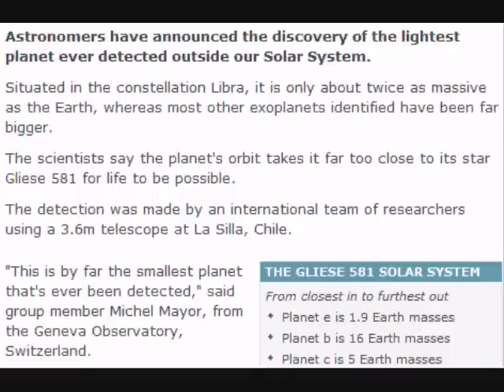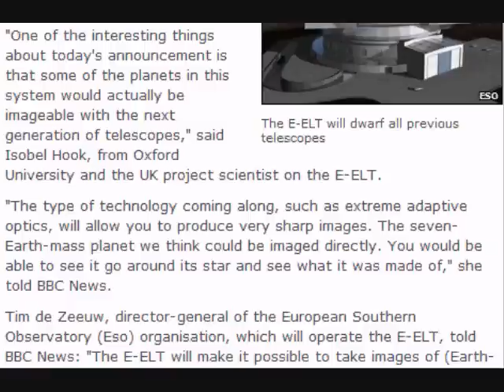BBC News - Lightest exoplanet is discovered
Lightest exoplanet is discovered
By Paul Rincon and Jonathan Amos
Science reporters, BBC News

Astronomers have announced the discovery of the lightest planet ever detected outside our Solar System.

Situated in the constellation Libra, it is only about twice as massive as the Earth, whereas most other exoplanets identified have been far bigger.

The scientists say the planet's orbit takes it far too close to its star Gliese 581 for life to be possible.

The detection was made by an international team of researchers using a 3.6m telescope at La Silla, Chile.

The first planet to be found is always given the 'b' designation

"This is by far the smallest planet that's ever been detected," said group member Michel Mayor, from the Geneva Observatory, Switzerland.

"This is just one more step in the search for the twin of the Earth.

"At the beginning, we discovered Jupiter-like planets several hundred times the mass of the Earth; and now we have the sensitivity with new instruments to detect very small planets very close to that of the Earth," he told BBC News.

Habitable zone

The planet joins three others previously detected around its star and takes the designation Gliese 581 e.

As with the previous discoveries, its presence was picked up using the so-called wobble technique. This is an indirect method of detection that infers the existence of orbiting planets from the way their gravity makes a parent star appear to twitch in its motion across the sky.

Astronomy is working right at the limits of the current technology capable of detecting exoplanets and most of those found so far are Jupiter scale and bigger.

To discover one so small is a major coup. The previous record holder was about four times as massive as the Earth.
The HARPS instrument is attached to a telescope at La Silla
Because Gliese 581 e takes just 3.15 days to orbit its host star, it lies beyond what scientists call the habitable, or "Goldilocks", zone, where it is neither too hot nor too cold for liquid water to exist.

But one of the other planets in this system does appear to be. Gliese 581 d was first discovered in 2007. The latest research has allowed scientists to refine details of its orbit.

The team now believes planet d (which is about seven Earth-masses in size) circles Gliese 581 in 66.8 days.

"This planet is probably not just rocky; it's very probably an icy planet - but relatively close to the star so at the surface, we should have some big ocean," said Professor Mayor.

"Maybe, it's the first candidate in a new class of planet called an 'ocean planet'."